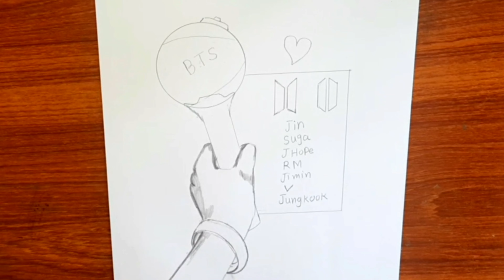BTS ARMY BOMB DRAWING WITH PENCIL SKETCH | BTS 그리기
Material Used :-
1- dollar pencil
2- blending stump
3- eraser
4- scale

  ．पेंसिल आर्ट, ड्राइंग वीडियो, पेंसिल स्केच ट्यूटोरियल, पेंसिल के साथ कैसे आकर्षित करें, बीटीएस हाथ से ड्राइंग वीडियो